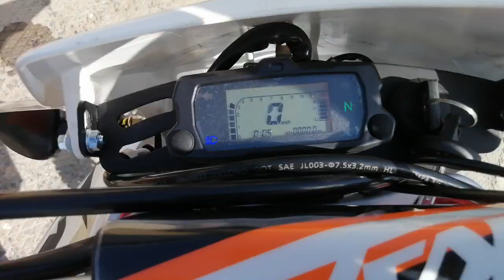KAYO T2 250 ENDURO PR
KAYO T2 250  ENDURO PR с ПТС